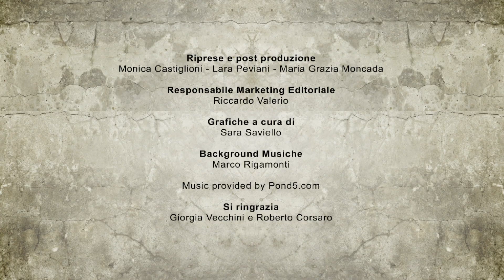TOMODACHI LIFE -- VIDEO ANTEPRIMA ITA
Tomodachi Life uscirà nel mese di giugno in esclusiva per Nintendo 3DS.
Il gioco è un fenomenale simulatore di vita, grazie al quale è possibile mettere in relazione, nelle maniere più disparate, i Mii creati dal giocatore stesso oppure incontrati via Street Pass.
Il numero di situazioni paradossali e splendidamente surreali che si andranno a creare, grazie a dinamiche di gioco esilaranti, lo rendono un esperimento quasi irresistibile.
Tomodachi Life saprà conquistare, senza dubbio, i cuori social degli utenti europei di Nintendo 3DS.